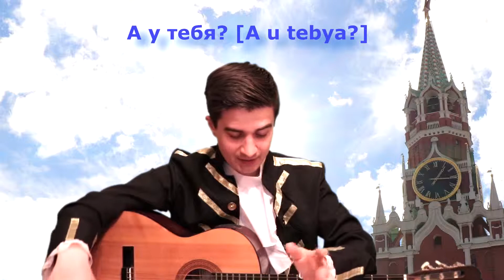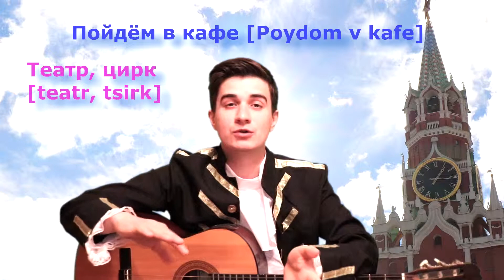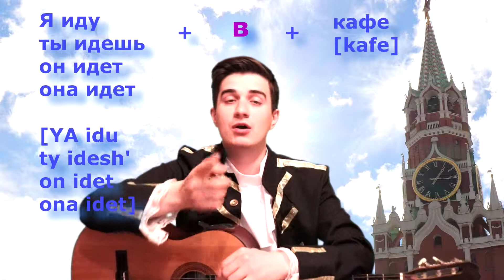Best way to learn Russian (lesson 1) - musical method (basic phrases + guitar songs)